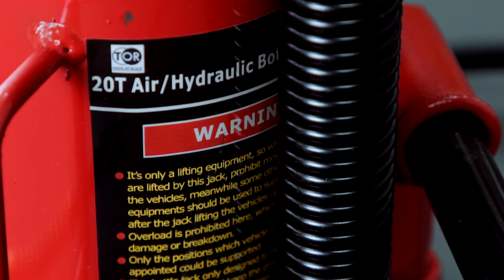Краткий обзор на домкрат пневмогидравлический TOR LT-D1020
Сегодня мы сделаем краткий обзор пневмогидравлического домкрата TOR LT-D1020. На просмотр вам понадобится меньше минуты.

В большинстве случаев, пневмогидравлический домкрат используется для подъема техники, домов и прочих тяжелых конструкций. Благодаря высокой эффективности, инструмент нередко применяют для прессования и штамповки, в мастерских с воздушным компрессором. Оснастка и внешний вид подъемника, могут и должны различаться, в зависимости от поставленной перед ним задачи.

TOR LT-D1020 используют при диагностике и обслуживании тяжелой техники: грузовиков, автобусов и прочего крупного автотранспорта. Данная модель подходит для поднятия крупногабаритных грузов во время ремонтно-строительных работ.

Данный домкрат обладает следующими характеристиками:
Грузоподъемность - 20 тонн,
Высота подхвата - 260 мм., а высота подъёма - 490 мм.

Найти актуальную стоимость пневмогидравлического домкрата LT-D1020 и его технические характеристики можно в нашем интернет-магазине по ссылке

Если вам интересно узнать больше о данном домкрате, возвращайтесь к нам на канал в четверг. Мы подробно познакомим вас со всеми характеристиками LT-D1020 в обзорном видеоролике.